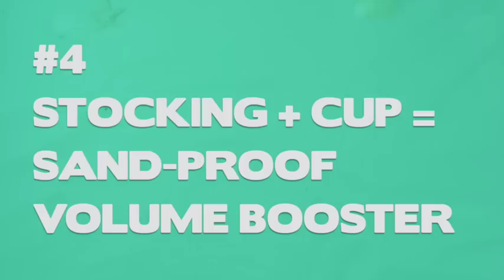DIY Beach Tips & Tricks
Simple and easy DIY beach tips and tricks to try this summer during your Florida vacation. Let us know if you have any more helpful tips.

1. Fix a broken flip-flop
2. Instant water-proof phone case
3. Clean off damp sand quickly with baby powder
4. DIY dinosaur footprint/flip-flop